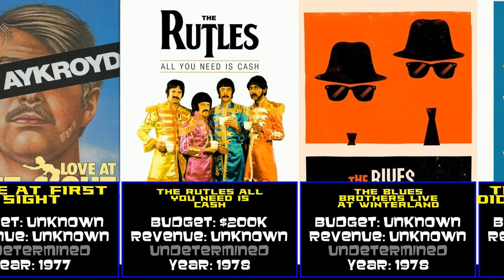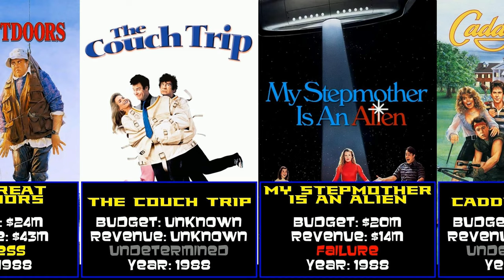Dan Aykroyd at the Box Office: Dive into Hits and Flops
This time, we're analyzing the films of Dan Aykroyd

With blockbusters like Indiana Jones and the Temple of Doom (did you catch the quick cameo?)  and Ghostbusters and flops like Into the Night and It Came from Hollywood his movies have spanned a wide array of cinema.

Chapters
00:00 Introduction
00:11 The Gift of Winter (1974)
00:22 The Beach Boys It's OK (1976)
00:32 The Beach Boys Good Vibrations Tour (1976)
00:43 Love at First Sight (1977)
00:53 The Rutles All You Need Is Cash (1978)
01:04 The Blues Brothers Live at Winterland (1978)
01:14 The Things We Did Last Summer (1978)
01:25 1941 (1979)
01:35 The Blues Brothers (1980)
01:46 Neighbors (1981)
01:56 Steve Martin's Best Show Ever (1981)
02:07 It Came from Hollywood (1982)
02:17 Trading Places (1983)
02:28 Doctor Detroit (1983)
02:38 The Coneheads (1983)
02:49 Twilight Zone The Movie (1983)
02:59 Indiana Jones and the Temple of Doom (1984)
03:10 Ghostbusters (1984)
03:20 Nothing Lasts Forever (1984)
03:31 Into the Night (1985)
03:41 Spies Like Us (1985)
03:52 Dragnet (1987)
04:02 Citizen Steve (1987)
04:13 The Great Outdoors (1988)
04:23 The Couch Trip (1988)
04:34 My Stepmother Is an Alien (1988)
04:44 Caddyshack II (1988)
04:55 Driving Miss Daisy (1989)
05:05 Ghostbusters II (1989)
05:16 Loose Cannons (1990)
05:26 Masters of Menace (1990)
05:37 My Girl (1991)
05:47 Nothing but Trouble (1991)
05:58 Sneakers (1992)
06:08 Chaplin (1992)
06:19 This Is My Life (1992)
06:29 Two-Fisted Tales (1992)
06:40 Coneheads (1993)
06:50 My Girl 2 (1994)
07:01 North (1994)
07:11 Exit to Eden (1994)
07:22 The Best of the Blues Brothers (1994)
07:32 Tommy Boy (1995)
07:43 Casper (1995)
07:53 Celtic Pride (1996)
08:04 Getting Away with Murder (1996)
08:14 Sgt. Bilko (1996)
08:25 Feeling Minnesota (1996)
08:35 My Fellow Americans (1996)
08:46 Rainbow (1996)
08:56 Grosse Pointe Blank (1997)
09:07 The Arrow (1997)
09:17 Heritage Minutes Avro Arrow (1997)
09:28 Blues Brothers 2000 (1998)
09:38 Antz (1998)
09:49 Susan's Plan (1998)
09:59 Diamonds (1999)
10:10 Saturday Night Live Christmas (1999)
10:20 Tales from the Crypt The Robert Zemeckis Collection (1999)
10:31 The House of Mirth (2000)
10:41 Stardom (2000)
10:52 Loser (2000)
11:02 Pearl Harbor (2001)
11:13 The Curse of the Jade Scorpion (2001)
11:23 Earth vs. the Spider (2001)
11:34 Evolution (2001)
11:44 On the Nose (2001)
11:55 Crossroads (2002)
12:05 Unconditional Love (2002)
12:16 Shortcut to Happiness (2003)
12:26 Bright Young Things (2003)
12:37 50 First Dates (2004)
12:47 Christmas with the Kranks (2004)
12:58 White Coats (2004)
13:08 I Now Pronounce You Chuck & Larry (2007)
13:19 War, Inc. (2008)
13:29 Yogi Bear (2010)
13:40 Presidential Reunion (2010)
13:50 The Campaign (2012)
14:01 Behind the Candelabra (2013)
14:11 Saturday Night Live Thanksgiving (2013)
14:22 Legends of Oz Dorothy's Return (2014)
14:32 Tammy (2014)
14:43 Get on Up (2014)
14:53 Pixels (2015)
15:04 Ghostbusters Afterlife (2021)
15:14 Zombie Town (2023)
15:25 Ghostbusters Frozen Empire (2024)
15:35 Conclusion